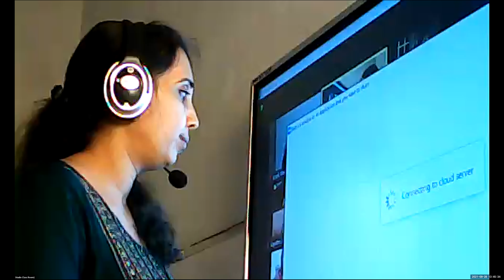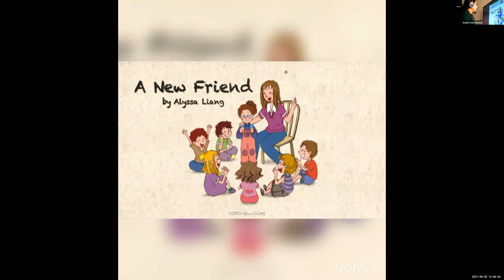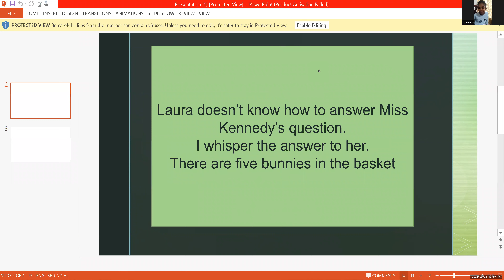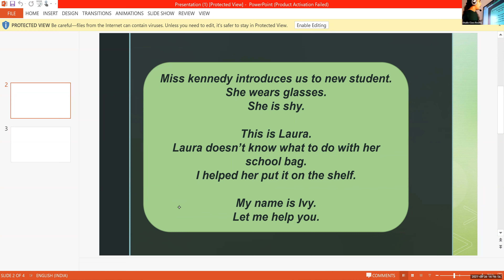Dr Raju Davis International School | CLASS 1 ENGLISH ACCENT TRAINING | 28-09-2021